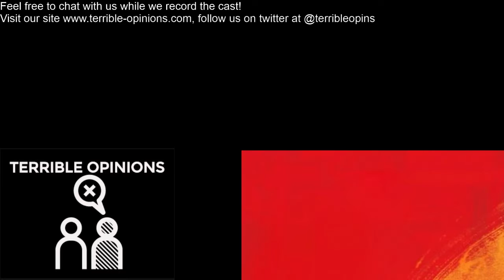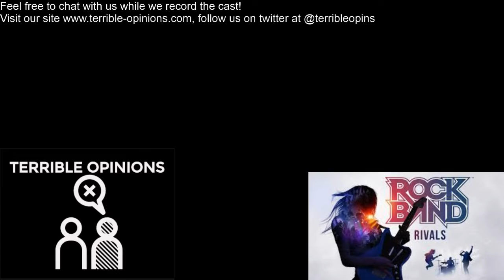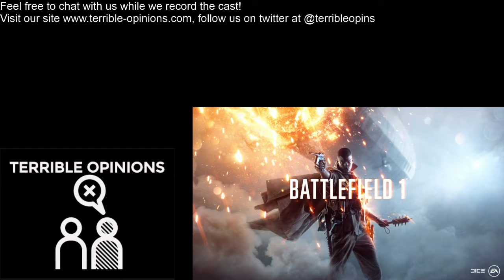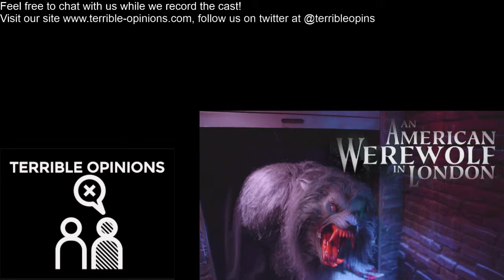Terrible Opinion-Cast Live! Episode 53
Battlefield 1, American Werewolf In London/Teen Wolf, Rock Band:Rivals, Nintendo NX, and the Red Dead Redemption 2 reveal news.